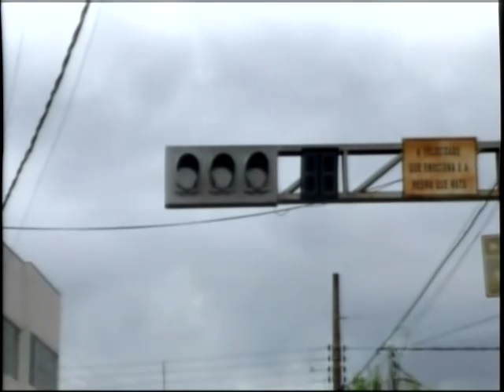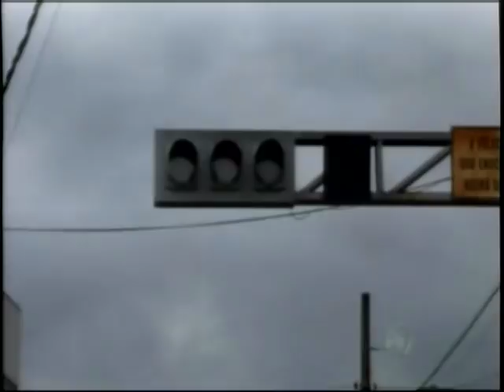Jovem de 26 anos morre ao colidir motocicleta na lateral de um ônibus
O acidente aconteceu na Avenida Filinto Müller, em Várzea Grande. A suspeita é que o acidente tenha ocorrido por causa de um semáforo que não estava funcionado no local.